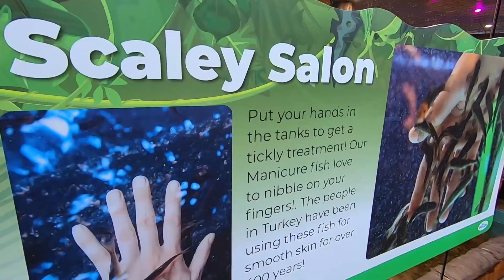iFLY | Blue Zoo | VRENA | Fishing | Indoor Skydiving and Aquarium Fun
On this episode we celebrate my birthday at iFLY Indoor Skydiving, VRENA, Blue Zoo Aquarium and also do some fishing.

Follow jackandtheboxshow on Facebook and Instagram for exclusive footage and bloopers!